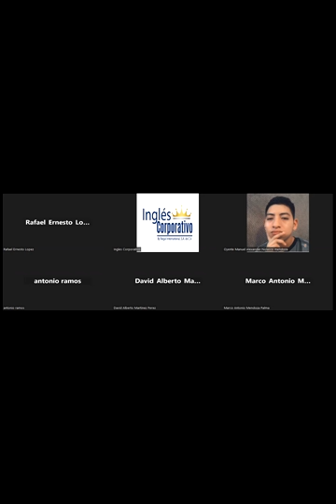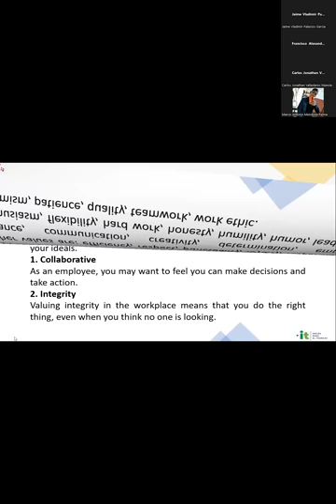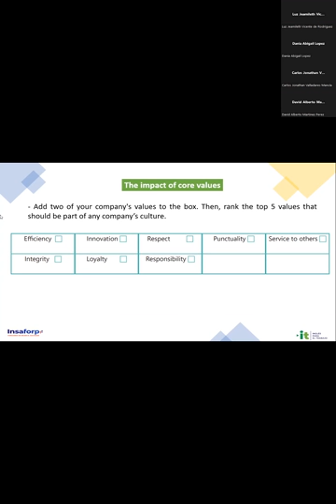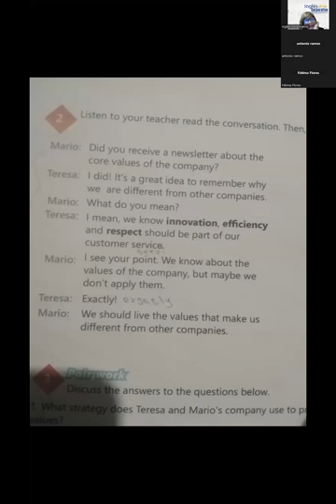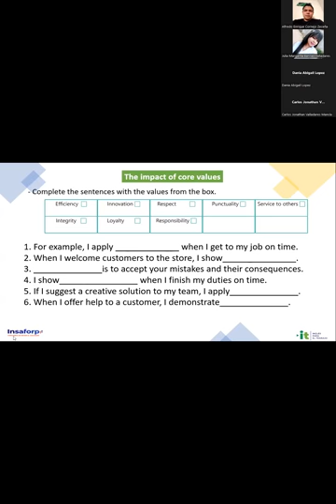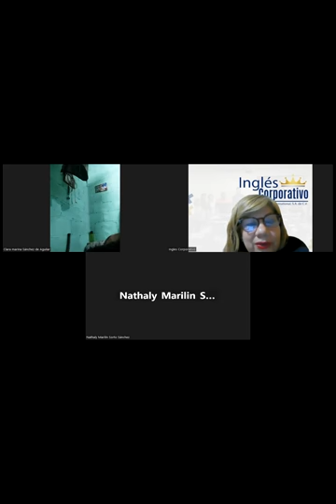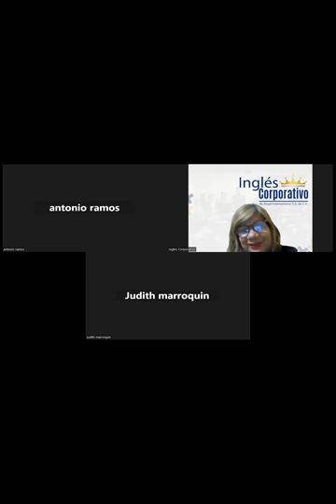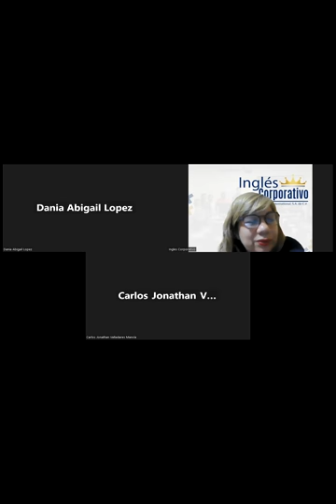Sesión 4-17-07-2023-29750-8048-0115/2023-Sánchez-Vocabulary Practice